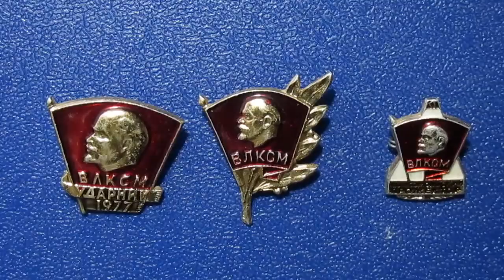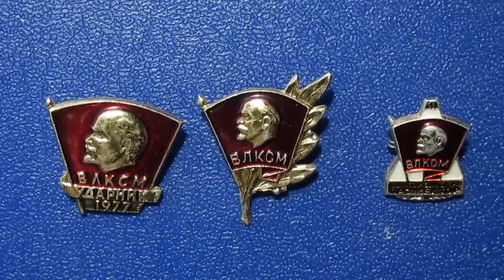29 октября день рождения КОМСОМОЛА (ВЛКСМ)